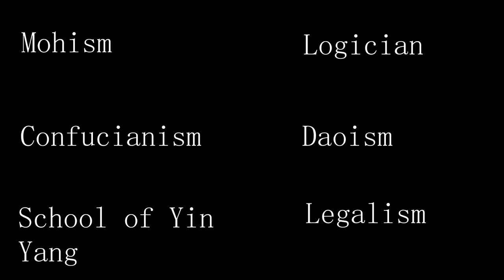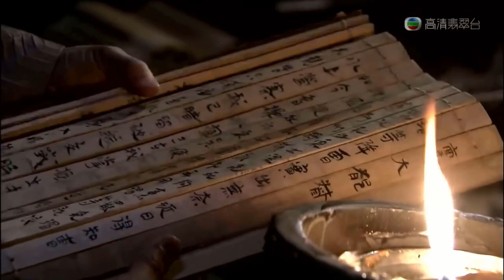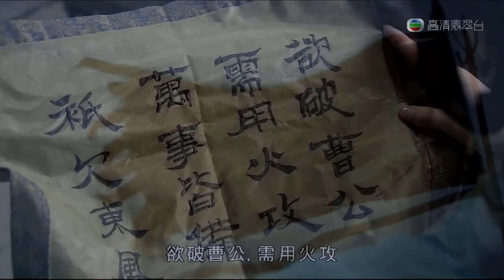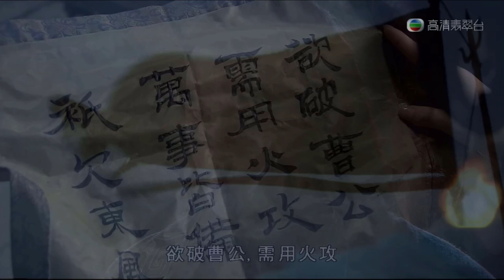FULL History of the Romance of the Three Kingdoms - Part 3: Red Cliffs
Introducing Zhuge Liang and Eastern Wu, we discuss Liu Beis precipitous escape from Jing Province as it's snatched up by Cao Cao. Cao Cao has pursues Liu Bei into the arms of the Eastern Wu leading up the Battle of Redcliffs; will this relationship last?

Want to make a channel contribution and translate the video into your own native language? Your support is much appreciated.

0:00 Intro
0:28 Legalism
3:01 The Longzhong plan and the envisioning of the future three Kingdoms
3:55 Jing is surrendered to Cao Cao
4:32 The battle of Changban
11:59 Zhuge Liang manipulates Sun Quan
17:30 Zhuge Liang manipulates Zhou Yu
20:45 Zhou Yu doesn't trust Zhuge Liang
23:20 Cao Cao hatches a scheme of his own
26:24 Zhuge Liang has to come up 100,000 arrows or be executed
30:28 The battle of Redcliffs